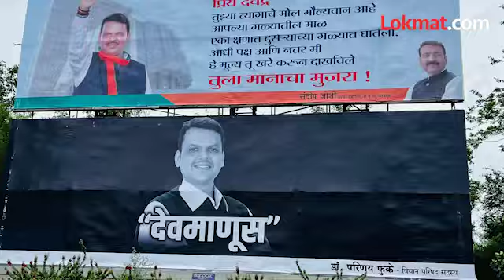फडणवीस बड्या नेत्यांच्या दबावाखाली आलेत का? राजकीय वर्तूळात का होतेय चर्चा | Devendra Fadnavis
उपमुख्यमंत्री झाल्यानंतर पहिल्यांदाच देवेंद्र फडणवीस हे पहिल्यांदा नागपूर आले.. शहरभर स्वागताची तयारी झाली. मोठमोठे होर्डिंग लागले..  देव माणूस.. तुमच्या त्यागाला मानाचा मुजरा.. फक्त शिकवण नव्हे आचरण.. कोण आला रे कोण आला महाराष्ट्राचा वाघ आला.. अशा अनेक शब्दांनी लक्षवेधणारे शेकडो होर्डिंग्स शहरभर कार्यकर्त्यांनी लावले... पण एक गोष्ट सर्वाचं लक्ष वेधून घेत होती...ती म्हणजे केंद्रीय गृह मंत्री अमित शाह यांची...यांचा फोटो या सर्व होल्डींगवरून गायब होता...या वरून राजकारण तापलं..  होर्डिंगवर देवेंद्र फडणवीस यांच्याशिवाय पंतप्रधान मोदी.. अध्यक्ष जेपी नड्डा , केंद्रीय मंत्री नितीन गडकरी. प्रदेशाध्यक्ष चंद्रकांत पाटील.. येवढचं काय तर  चंद्रशेखर बावनकुळे...प्रवीण दटके या स्थानिक नेत्यांचेही फोटो लावण्यात आले होते...पण अमित शाह यांच्या कुठेही दिसले नाहीत. याबाबत मग थेट फडणवीसांनी त्यामागचं कारण सांगून टाकलं.. (Surbhi vo)

फडणवीसांच्या बॅनर्स वरून शाहंचा फोटो गायब!